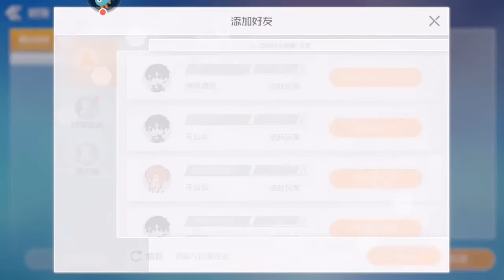刀劍神域黑衣劍士：王牌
INFOMATION